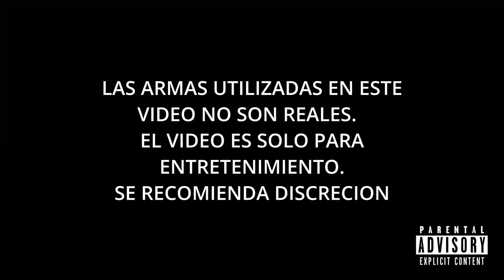Adrian Garcia - Niño Sicario (Video Official)